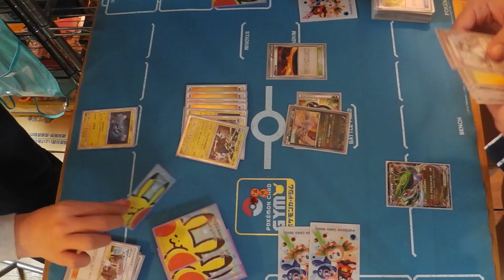コイントスでワンパン無双【ポケカ】アローラゴローニャVSメガレックウザ